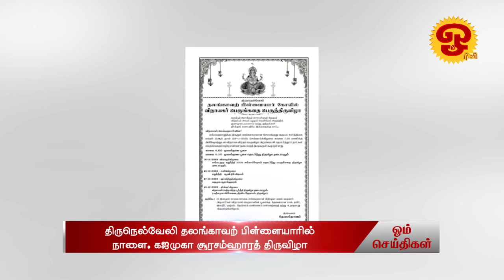ஓம் தொலைக்காட்சி செய்திகள் | NEWS | 16.12.2023